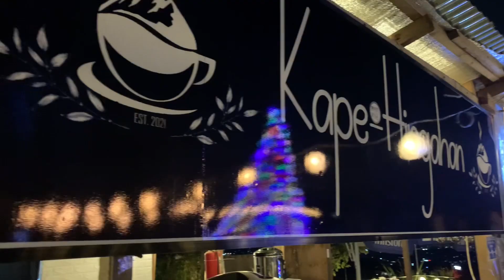The BFF Overlooking Samgyupsal in Taytay Rizal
Samgyupsal na may overlooking view! Happy New Year na din!

Location: Taytay, Rizal. (Halos boundary na to Angono) Carlos Botong Ave, Villa Angelina Subd. (Beside Kapehingahan)
Get directions thru Google Maps. "The BFF".

Food: Samgyupsal, Pork, Chicken, and Beef. Ramen and French Fries. Alcoholic Beverages available.

Price Range: 199-399/Head

Follow them on Facebook for other details.
📩 The BFF